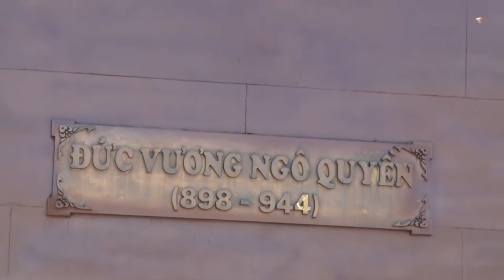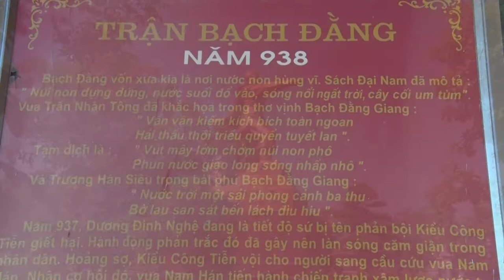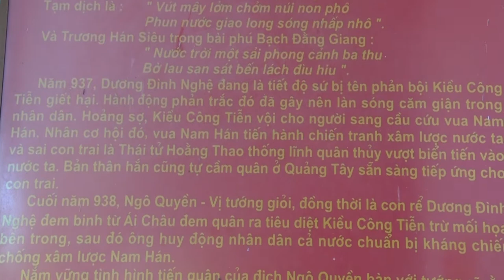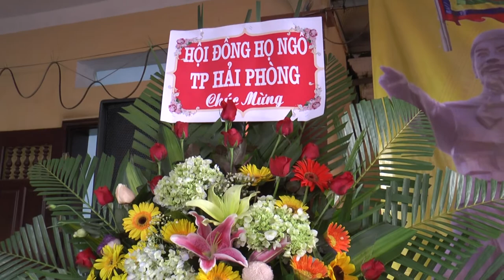LỜI TRI ÂN HỌ NGÔ HẢI PHÒNG